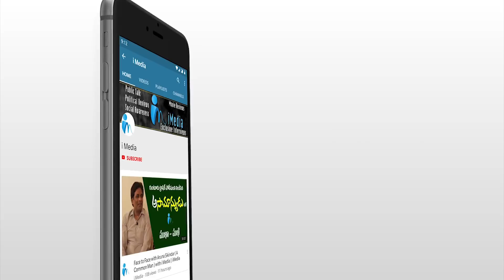పర్చూరు నియోజకవర్గంలో దగ్గుబాటికి ఓటమి తప్పదా..!! || Parchuru Politics || iMedia